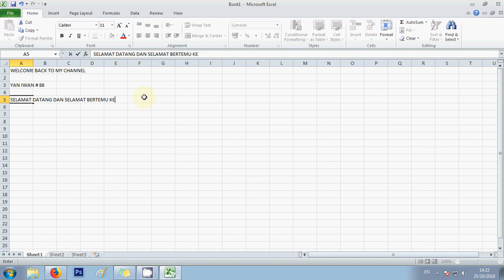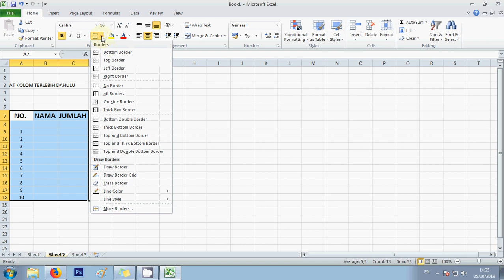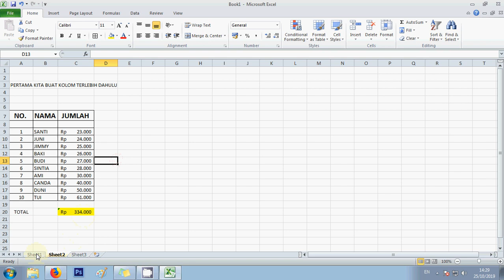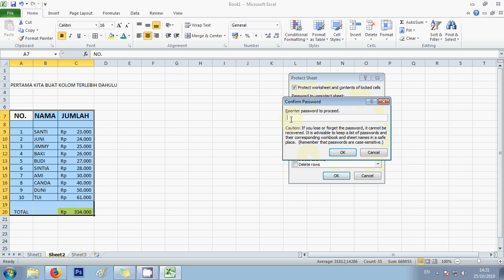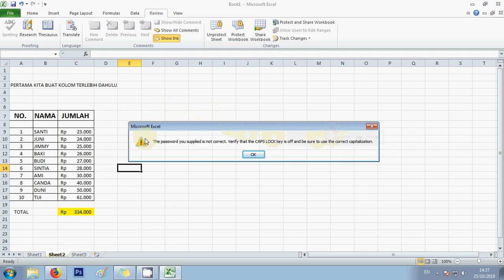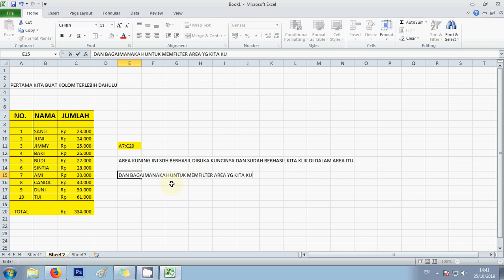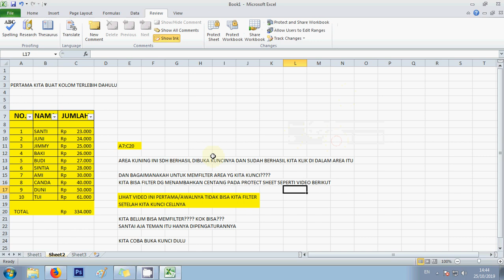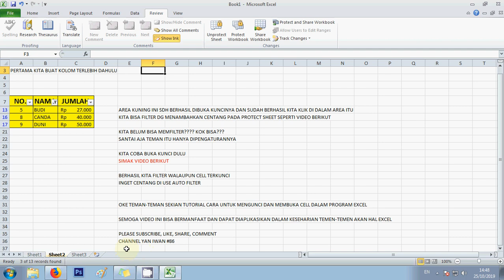MENGUNCI DAN MEMBUKA CELL DALAM SHEET EXCEL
MENGUNCI DAN MEMBUKA CELL DALAM SHEET EXCEL sangatlah penting untuk melindungi file kita terutama dengan rumus-rumus yg terkandung di dalamnya agar tidak berubah , di mana awalnya kita sudah buat dengan sangat sulit , dan bila kita kunci rumus tersebut maka amanlah.
semoga video ini bisa bermanfaat dan bisa temen-temen terapkan dalam keseharian temen-temen dalam menggunakan program excel.